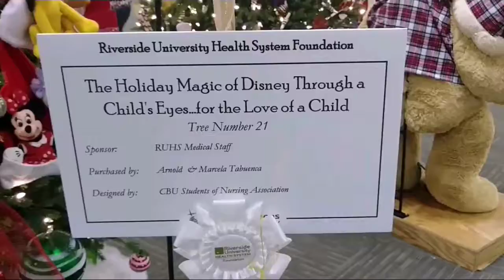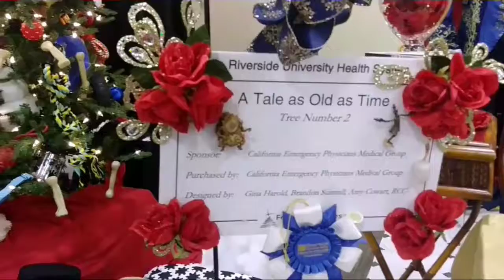Festival of Christmas tree's 2017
Its the festival of Christmas tree's In Riverside CA . So many Christmas tree's decorated for XMAS all different and beautiful💜 Hope you liked my Video please like and subscribe to my channel so you can come along with Me and my kids and family on are adventurers oh and Stay CUTE You can find me on Snapchat Mimicuite 1975 Instagram Mimicuite ❤💜💙💚💛